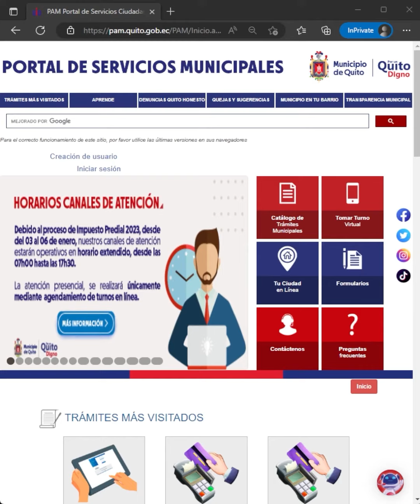Chatbot servicios ciudadanos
Implementamos un chatbot en las páginas web de la municipalidad, que brinda información y dirige a un link para la cancelación del ImpuestoPredial2023 mediante tarjeta de crédito.